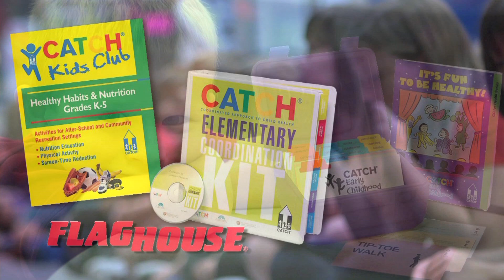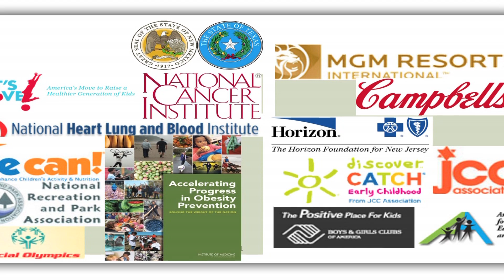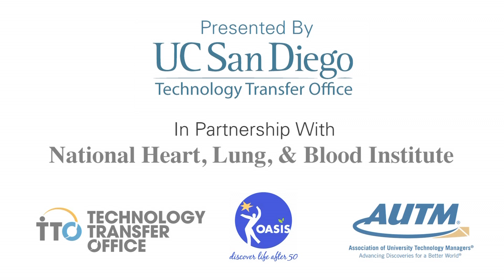University of California, San Diego (Community Pediatrics): CATCH Program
Coordinated Approach to Childhood Health (CATCH) began as a university study in 1987 and has today grown into a school and after-school program that teaches children how to be healthy for a lifetime.
Originally known as the Child and Adolescent Trial for Cardiovascular Health, the controlled clinical CATCH trial was evaluated from 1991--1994 in 96 schools in four states (California, Louisiana, Minnesota, and Texas) and included over 5,100 students with diverse cultural and ethnic backgrounds. What started as a research project has now become an award winning coordinated school health program that has been successfully implemented in thousands of schools worldwide.